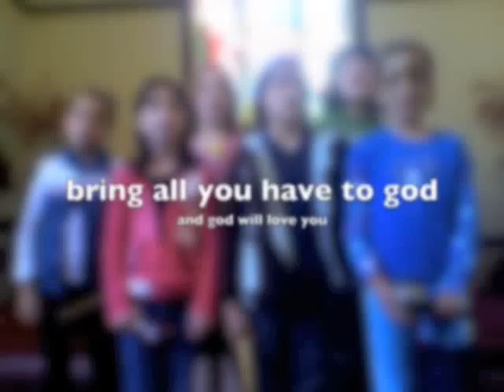bring all you have to god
it is difficult for rich people to get to heaven, but not impossible